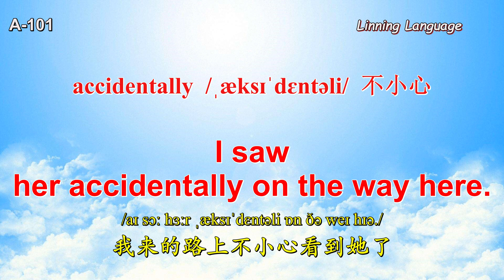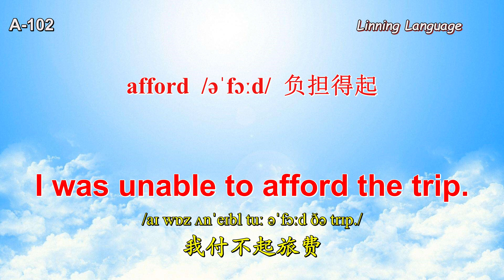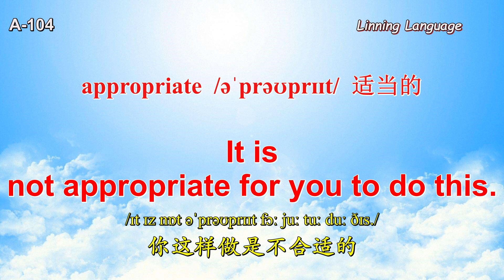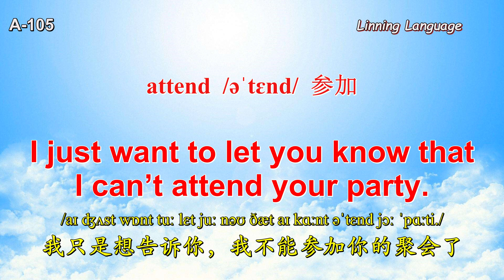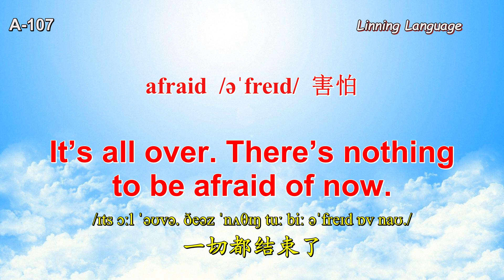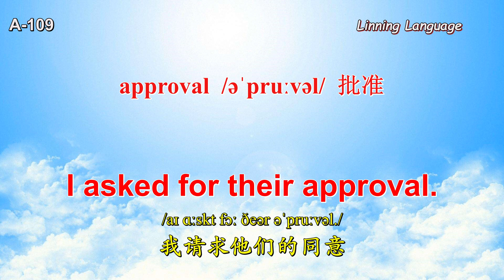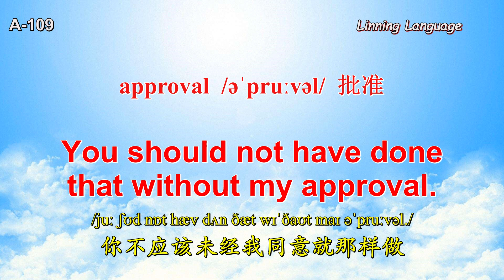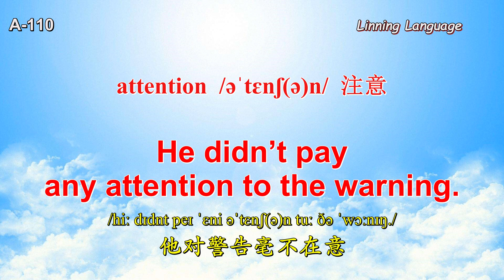A101-A110基础3000单词及口语 accidentally afford amusing appropriate attend accommodation afraid analyse